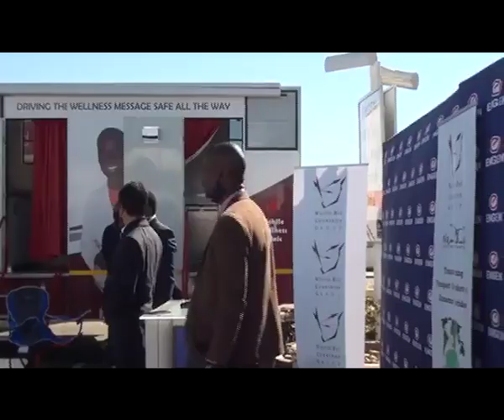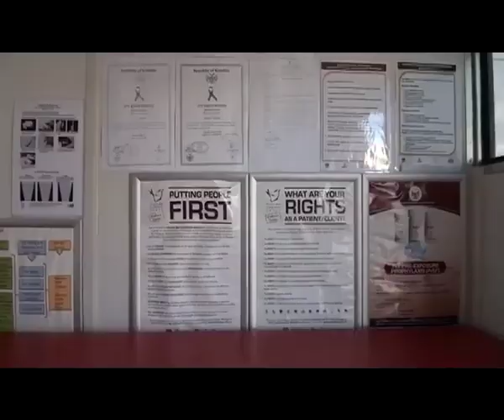450 truckers and 783 sex workers test positive for HIV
Between April 2015 and May 2020, over 8700 long-distance truckers and 15 474 sex workers were tested for HIV and other crucial healthcare services at four Walvis Bay Corridor Group(WBCG) wellness clinics. Within that same period, 450 truckers and 783 sex workers tested positive for HIV.

Watch TodayOnOne LIVE weekdays at 19h00 on
DStv 284, GOtv 90, DStv Now App, as well as
One Africa TV Facebook, YouTube & Twitter.